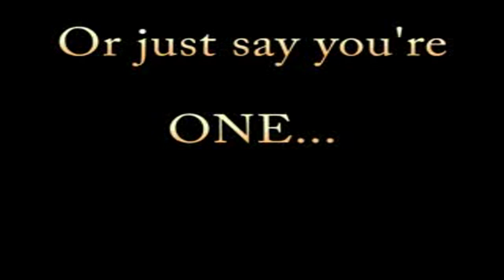Do you WANT to be a Navy SEAL or Just say your ONE?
*THIS IS NOT MY CONTENT I AM NOT MONETIZING & MAKING MONEY OFF THIS VIDEO*

(I simply Reload content that was deleted that people would gain knowledge seeing or content that not a lot of people can find or just haven’t seen yet)